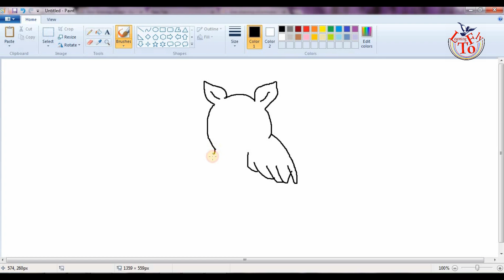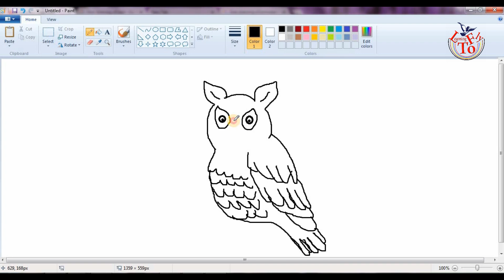How to draw owl in in ms paint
How to draw owl in ms paint Very Simple steps to draw for kids